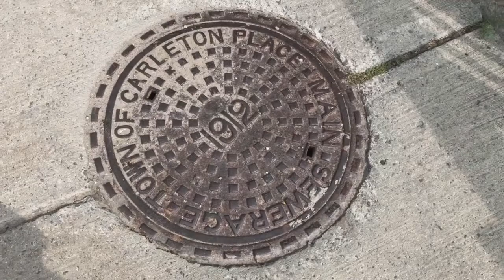The Central Bridge - A Carleton Place Heritage Minute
A Carleton Place Heritage Minute exploring the history of the central bridge.